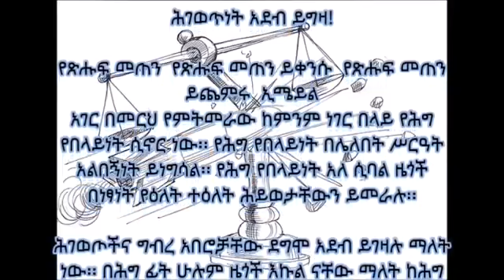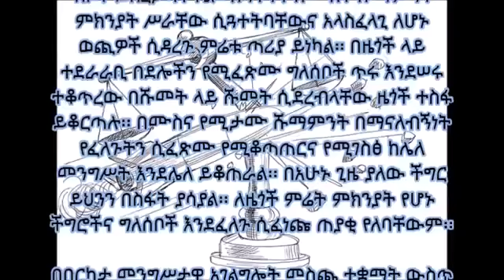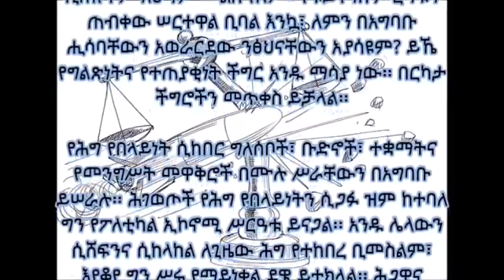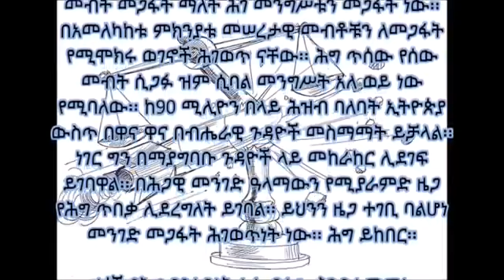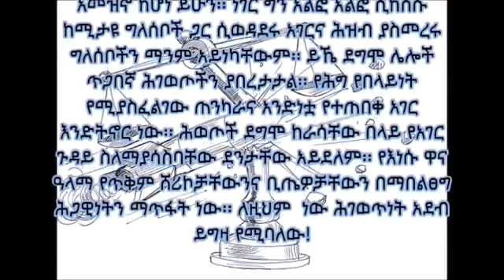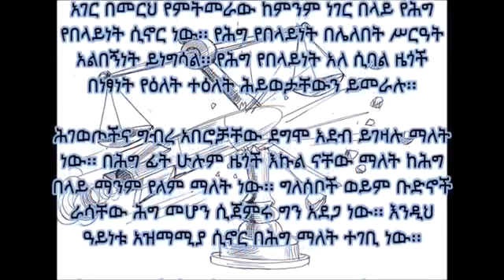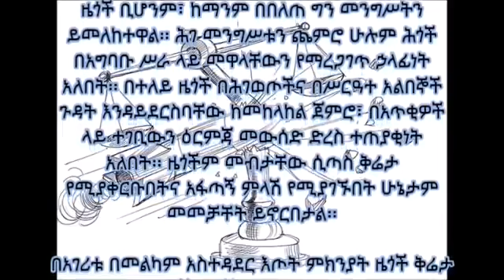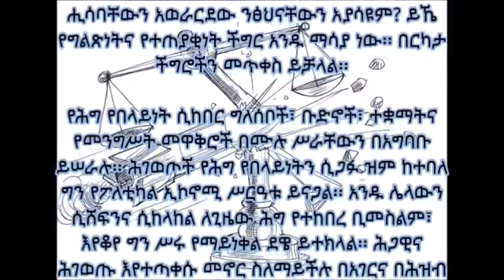ILLEGALITY GOING OVER THE ROOF IN ETHIOPIA, REPORTER AMHARIC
18a1o